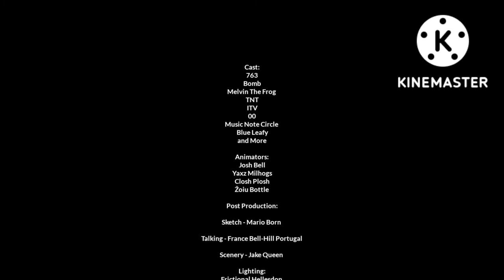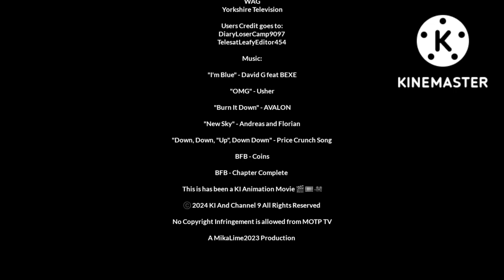Mayhem of the Planet: The Movie End Credits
May be for the Movie
The List that Produced the film is in here :")